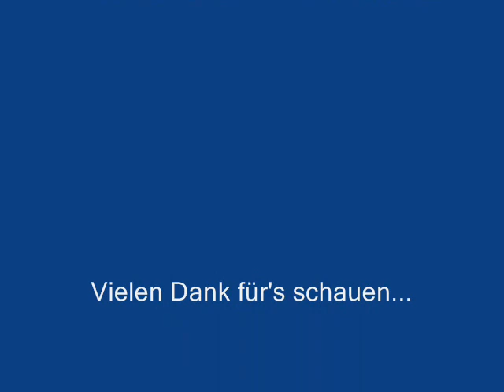Swords & Soldiers - WiiWare Video-Review - Teil 1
Wir haben uns den Echtzeitstrategie-Titel Swords & Soldiers von Ronimo Games einmal genauer angeschaut. In diesem Part erfahrt ihr alles über den Singleplayer-Modus.